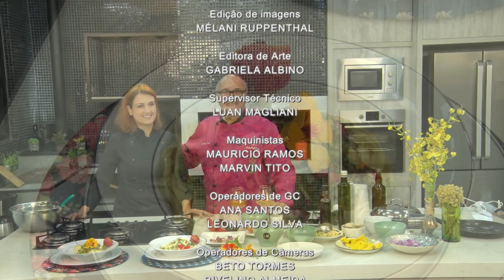Gourmets na TV | 11/10/2019 (completo)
Apresentação: Newton Kalil